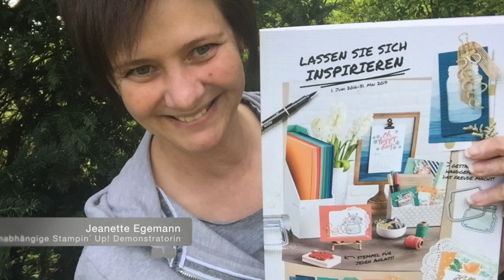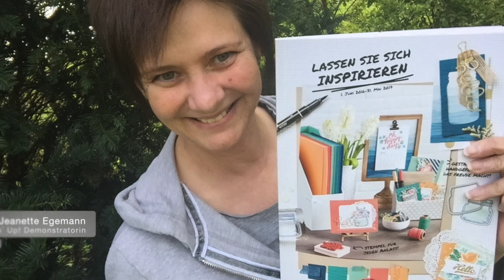Anleitung Verpackung für 1 Duplo basteln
✿❀✿ Stampin´ Up! oder per E-Mail an info(at)stempeline.de ➜

In diesem Video zeige ich Dir, wie Du Geschenkverpackung für einen Duplo Riegel ganz einfach selber machen kannst.

Du benötigst Papier in folgenden Maßen:

-Farbkarton Vanille Pur 8,5 x 17,5 cm (auf allen vier Seiten falzen bei 1,5 und 3 cm)
-Farbkarton Vanille Pur 11,5 x 9,4 cm (falzen hochkant bei 1cm, 3,6 cm, 5,2 cm und 7,8 cm)
- 2 x Desingnerperpapier 11,2 x 2,2 cm
- 2 x Desingnerperpapier 11,2 x 1,2 cm

Diese Materialien habe ich außerdem für die Verpackung verwendet:

Stempelset Schönheit des Orients
Stempelkissen Jeansblau
Designerpapier Orientpalast
Flink Fix Kleber
Geschenkband Gold

Kreisstanzen 2"

Bei Fragen sende mir einfach eine E-Mail oder hinterlasse mir einen Kommentar.

Liebe Grüße,
Jeanette

Jeanette Egemann
Unabhängige Demonstratorin mit Stampin´ Up!

Stampin´ Up! Online-Shop (nur Kreditkartenzahlung)